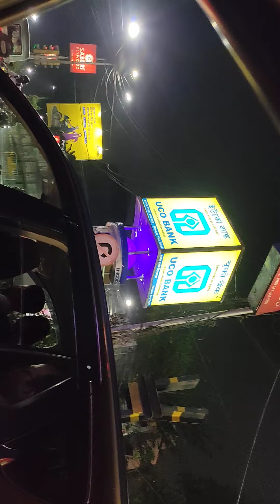Andul Road Howrah to Kidderpore Kolkata at night